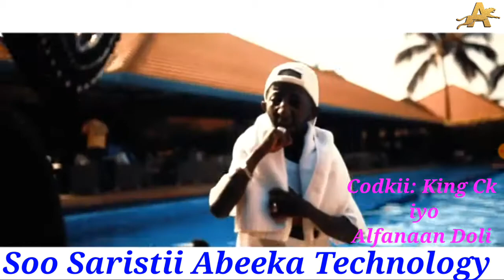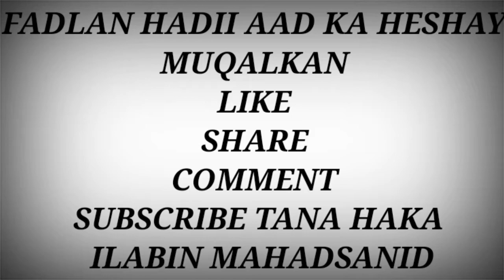Hees Cusub: Original Alfanaan Doliyoo Iyo King Ck | 2020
FADLAN LAWADAAG ASXBTADA

KING CK IYO ALFANAAN DOLIYOO MAXAA KALA QABSADAY